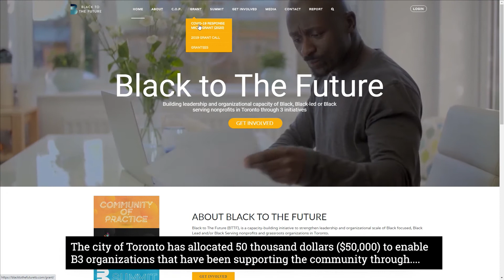Black Businesses in Toronto Can Get Up to $5,000 in Grants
Grant Call For grassroots Black Lead and Serving Orgs.

Black to The Future (BTTF), is a capacity-building initiative to strengthen leadership and organizational scale of Black focused, Black Lead and/or Black Serving nonprofits and grassroots organizations in Toronto.

Applicants can submit a single application for a one-time grant of up to $5000. Priority is given to continental African groups, grassroots and emerging non-profit organizations in Toronto.

today to apply the deadline for all applications is July 31st 2020.